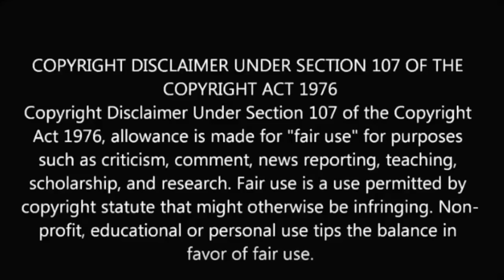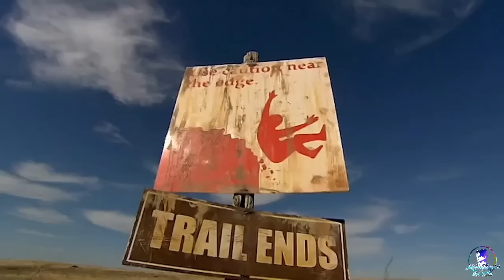True Story Of Three Friends, They Stuck Without Water In World Biggest Valley | True Survival Story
Several teenage scouts and their guides hike into the Grand Canyon during a heatwave, and cannot find their way out.

Thanks!!

Real Survivor Story

True Survivor Story

full movies

hollywood movies

hindi movies

movie explained

movie hindi

hollywood movies

hollywood

movies 2021

fight scene

full movies

hollywood horror movie explained in hindi 2021

hollywood explained in hindi movie